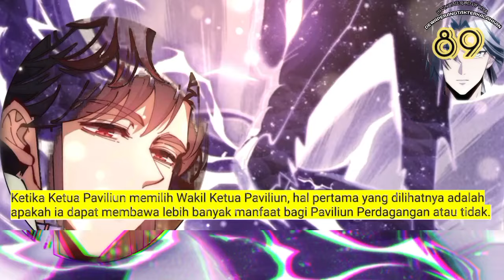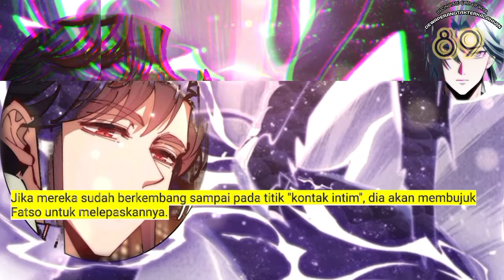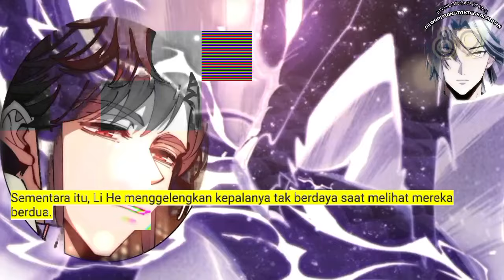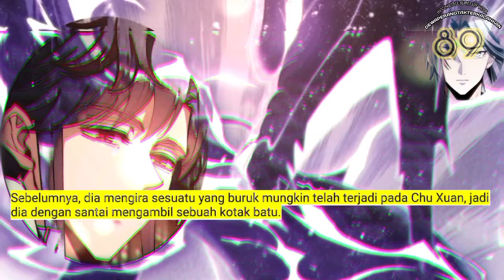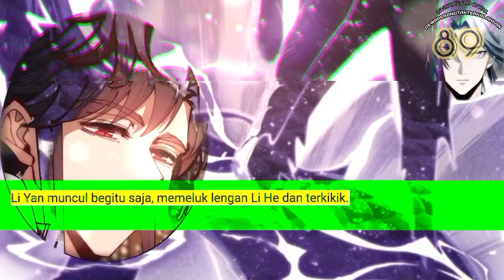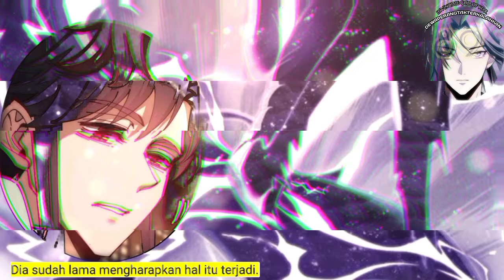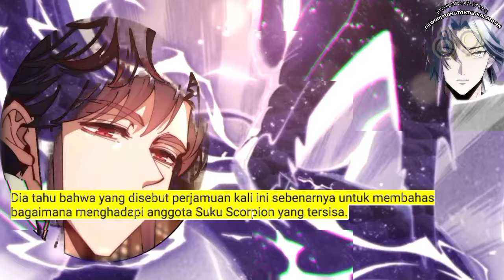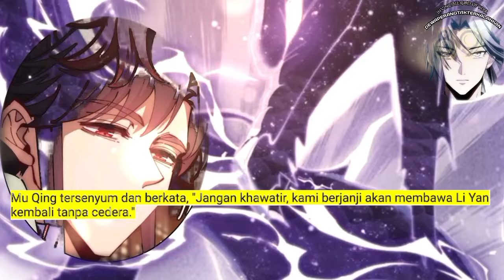Dewa Perang tak Terkalahkan season 89